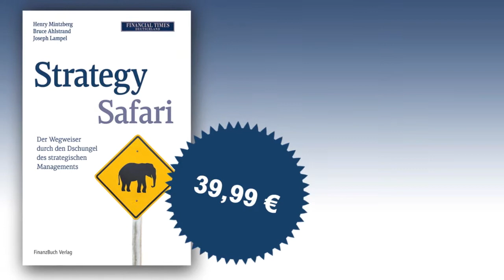Georg Hodolitsch, Programmleiter des FinanzBuch Verlags stellt die Neuerscheinungen vor